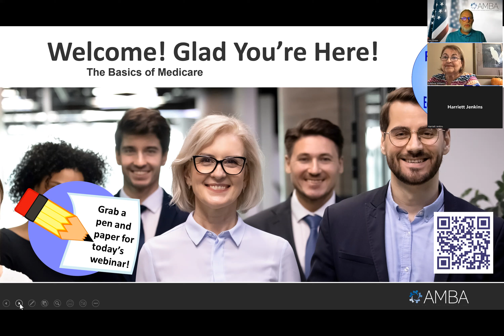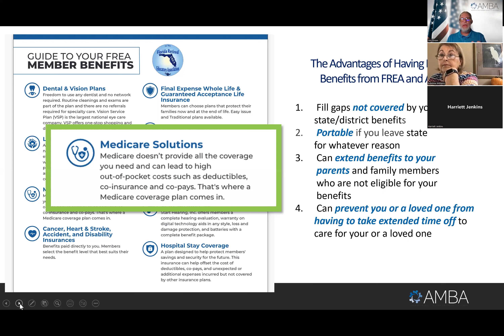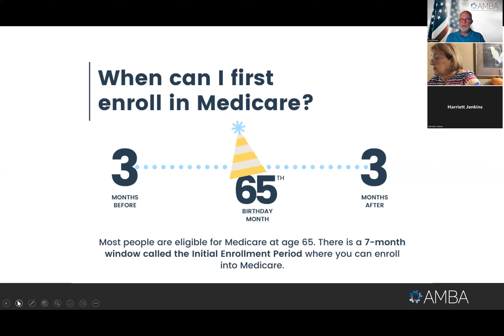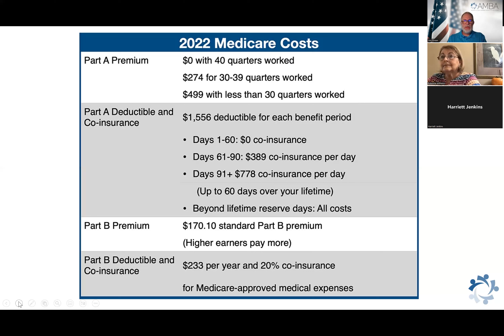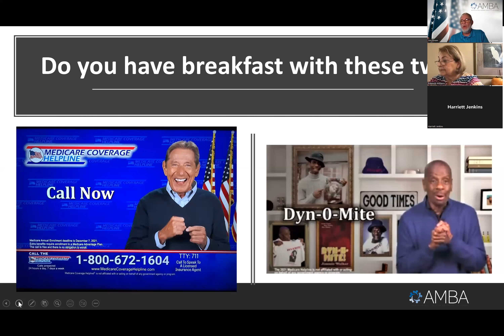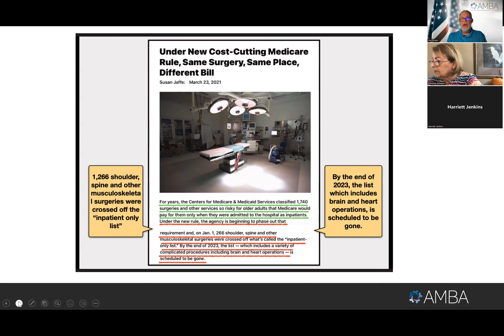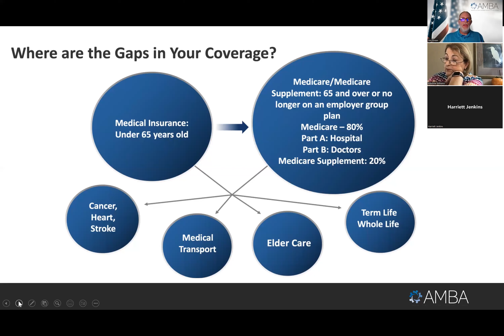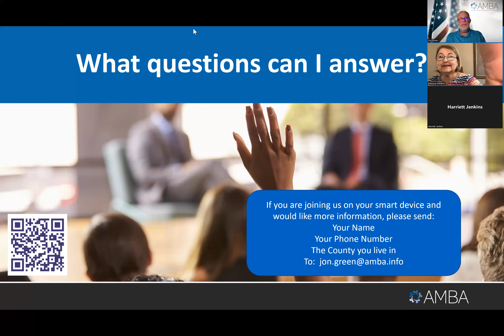FREA - Basics of Medicare